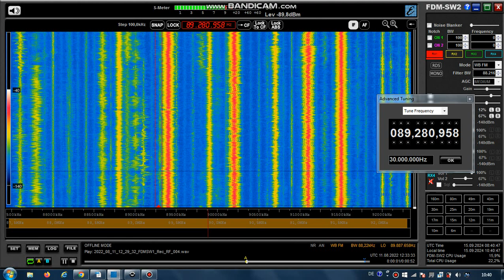FM DX Es - 110822 1231UTC - 89.3 RNE Radio 3 (E) Vilaquilambre/El Portillo (CAL-LE) 5kW 1752km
89.3 – e-m, id-radio 3, stereo

89.3 h s E Radio 3 E213 RNE Radio 3 Vilaquilambre/El Portillo (CAL-LE)
es 901m 1752km 255° 5kW
RDS-PS: Radio_3_
RDS-PI: E213
PTY: 10

Receiver: ELAD FDM-SW2 + RDS Spy + SDR Console v3.1
Mobile: TEF6686 - v2.0 - old version
Screenrecording: OBS + Bandicam